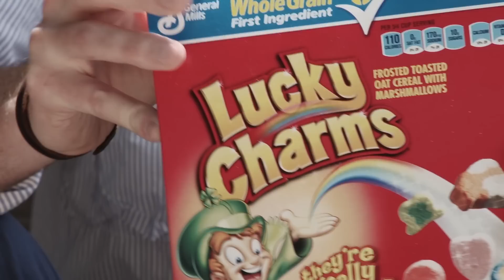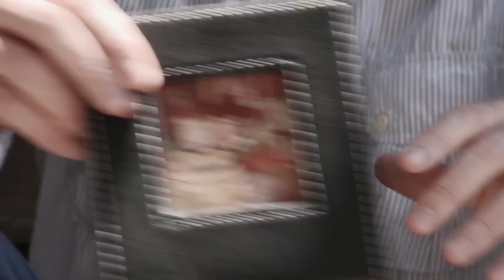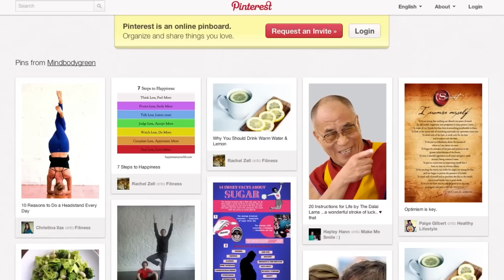Jason Wachob | How Mindbodygreen Came To Life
Our Founder + CEO Jason Wachob shares how he got started in the wellness world and how mindbodygreen came to be.